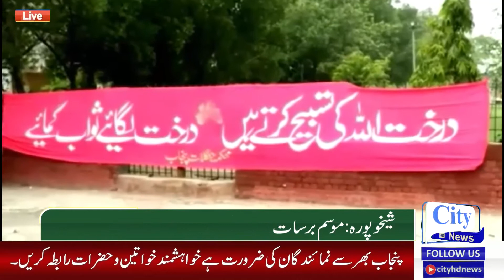شیخوپورہ میں پلانٹ فار پاکستان مہم کے تحت پودا لگا کر آغاز کر دیا گیا